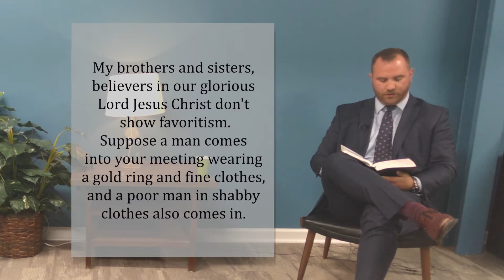Ten Feet Away from Ben Grey - September 27, 2020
And we're back for this Sunday, September 27, 2020! Join us again Ten Feet Away from Ben Grey as we continue through our study of James. Today, we welcome our special guest Rev. Amy Aimonette to discuss the second chapter of James and the topic of favoritism.